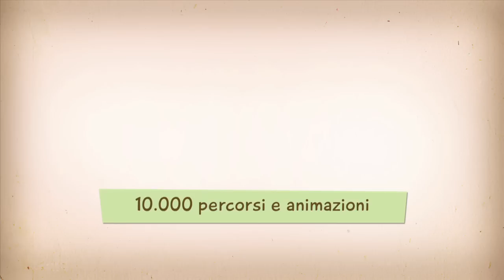SapereCoop - Educazione al Consumo Consapevole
Con 10.000 percorsi e animazioni offerti gratuitamente ogni anno alle scuole di ogni ordine e grado in circa 800 Comuni d'Italia, Coop contribuisce alla formazione delle nuove generazioni al fianco delle famiglie e degli insegnanti.
Perché essere una cooperativa di consumatori significa anche Educare al Consumo Consapevole